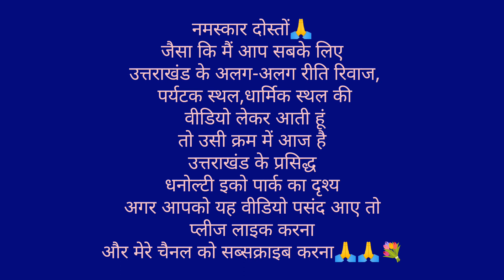टिहरी से धनोल्टी तक का सफर परिवार के साथ!l#टिहरी चंबा # कानाताल